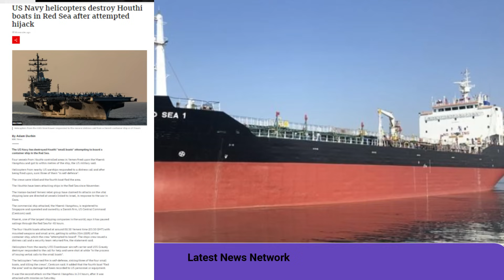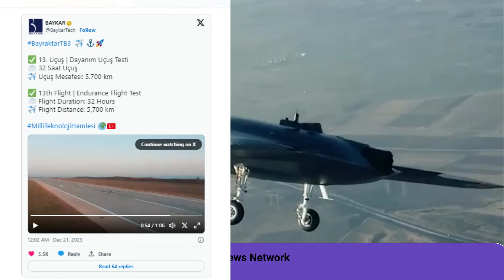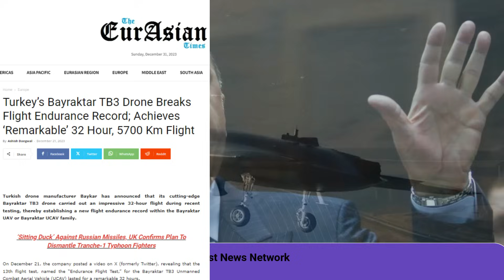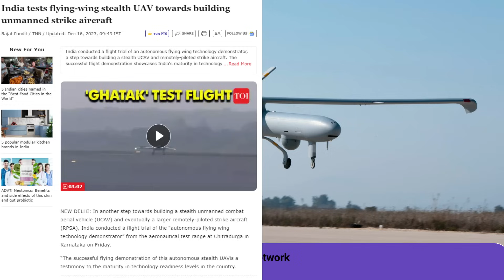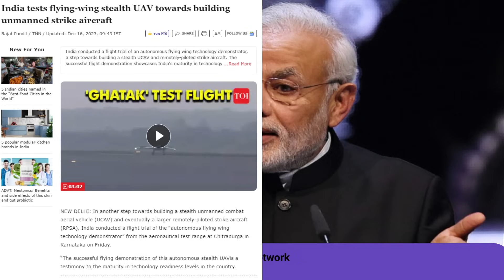लाल सागर को थर्राने की तैयारी||तुर्की के ड्रोन पर भारत का UCV भारी||अमेरिका ने हुती कर ली तैयारी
Preparation to shake the Red Sea
India's UCV prevails over Turkish drones
America made preparations for Houthi rebels
लाल सागर को थर्राने की तैयारी
तुर्की के ड्रोन पर भारत का UCV भारी
अमेरिका ने हुती विद्रोहियों की कर ली तैयारी